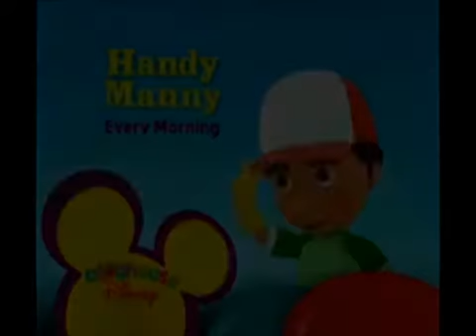My vlix Video